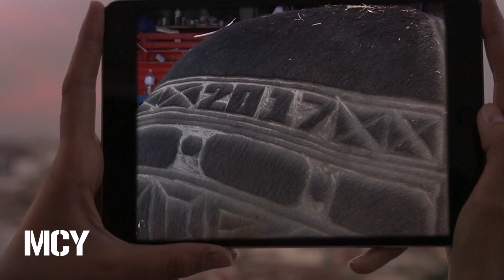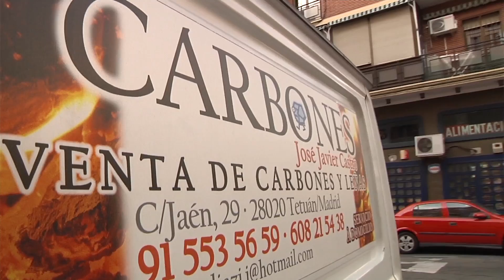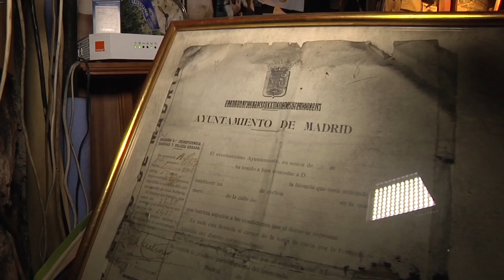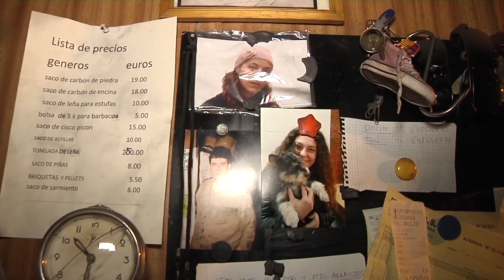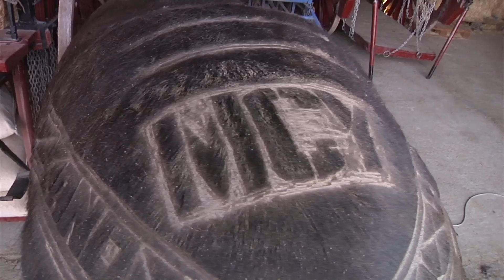Mi cámara y yo: Oficios en extinción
Pasan los años y aunque muchos oficios de toda la vida se han ido perdiendo, los hay que continúan gracias a unos cuantos nostálgicos y valientes. Esta semana nuestra reportera Cristina Pascual ha salido para buscar a los que han decidido ser fieles a una tradición y resistir.

Conocemos a Ángel y a su primo Carlos, dos cincuentones que después de vivir 20 años de la construcción tuvieron que retomar el antiguo oficio de piñoneros, un trabajo, sin duda, de altura. Lo aprendieron de sus padres y vecinos de Valdemaqueda, un pueblo madrileño conocido por magníficos pinos que alcanzan los 40 metros de altura. Hasta allí trepan con la única ayuda de un palo y unos ganchos para conseguir 50 céntimos por el kilo de piña. Un cotizado fruto que en el mercado puede llegar a alcanzar los 80 euros el kilo de piñón pelado.

Edvilio y Abel Vindel también son hermanos y continúan con un negocio familiar que temen, después de ellos, quede desierto. Se trata del cultivo y recogida de mimbre, un oficio que arrancó su abuelo en los años 40 en Cañamares, Cuenca, una zona que hoy sigue siendo la productora del 90% del mimbre que hay en España y que se exporta casi en su totalidad.

Antes era común que en estos pueblos además de cultivar, también trabajaran el mimbre, pero ahora solo queda un matrimonio conquense que lo haga. Con sus manos consiguen verdaderas maravillas, desde muebles a sillas, pasando por cestos e incluso maniquíes. Un arte que, muy a su pesar, también se quedará sin descendencia.

En Serrada de la Fuente visitamos a la última hilandera artesanal de la Comunidad de Madrid. Se llama Eugenia y a sus 76 años sigue trabajando la lana como lo hacían sus antepasados. Igual que Jesús, un amante de las tradiciones que quiso recuperar el “arreglo” de mulas, es decir, el arte de esquilar su grupa con motivos y adornos de lo más variopintos para lucir como nunca en la romería de la patrona de su pueblo.

Junto a ellos también conocemos a Dionisio, un afinador de cencerros de Candeleda, Ávila, que a sus 71 años sigue siendo reclamado por los ganaderos para reconocer así a su ganado; y a Javier, uno de los tres únicos carboneros que quedan en Madrid y el último del barrio de Tetuán. Nos cuenta que sobrevive gracias al carbón que guardan en la hostelería como el mejor de los secretos para sus carnes a la brasa.